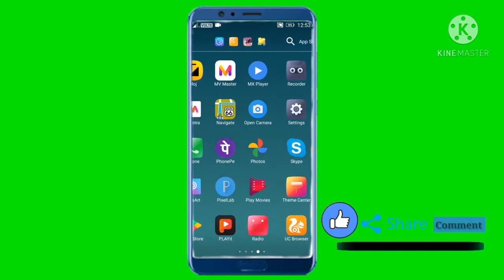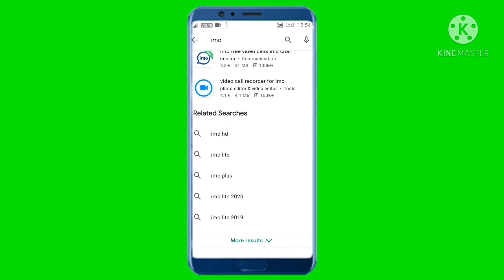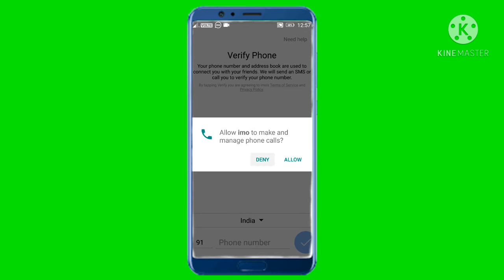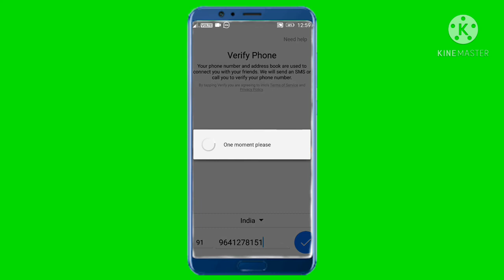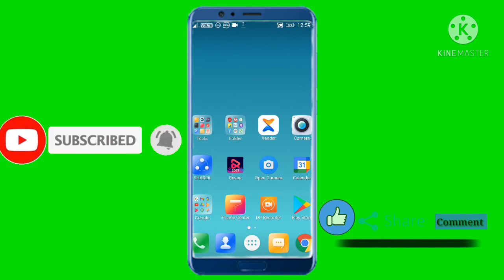ইমো একাউন্ট খুলুন। How to New imo Account open and android phone (bangla)।& @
👉👉Hello Friend Welcome to My Channel How are you all Masum YouTube channel Hope you are well If my channel is new, subscribe to one and play one while you are next and like one and stay by my side so thank you ok bye bye stay well stay healthy .